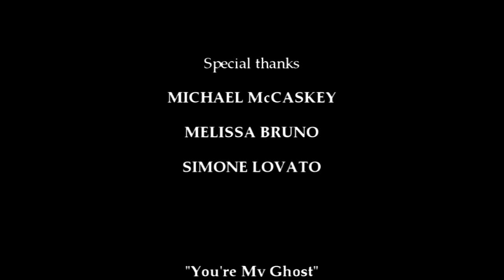Evershed - You're My Ghost [Official Music Video]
Starring: Alexandra Waldon
SPOTIFY "evershed"